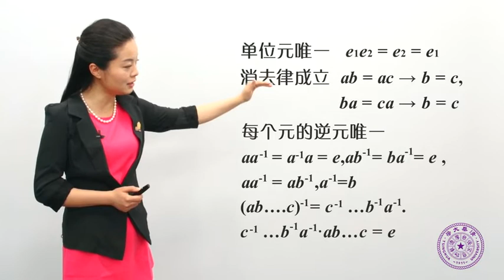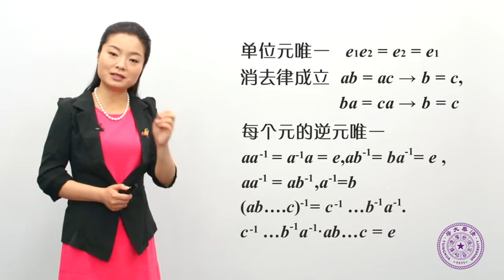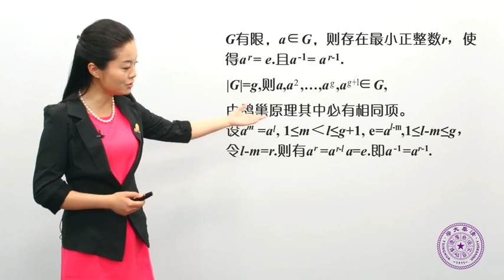7.1.4 群的一些概念